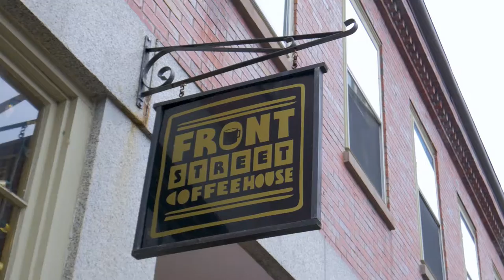Writing my FIRST comic ep.1 - The STORY! (Art Vlog)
In this video, I talk about writing my first comic book, talking about the story ideas that I want to use, and themes while walking around in downtown Salem.  I have never written a graphic novel before and I decided to document the process of creating this short story via a series of vlogs. I figure this would be a great time to practice my film making techniques!